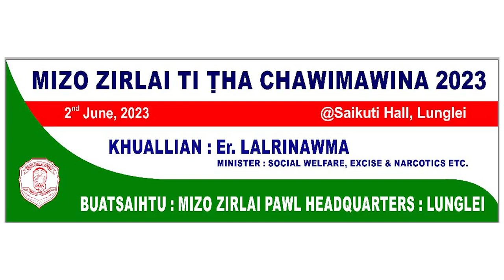MIZO ZIRLAI TI THA CHAWIMAWINA 2023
MZP ten Lunglei Institution tanga HSLC leh HSSLC pass tharte chawimawina hi kumtin a buatsaih thin a ni.